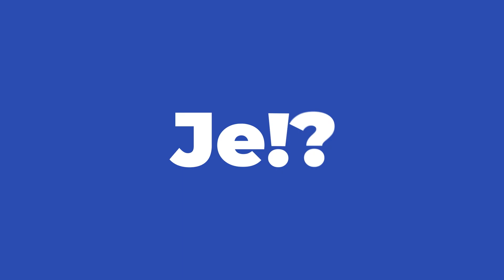Tatizo la kupoteza kumbukumbu. Tumia getfine DHEA kuimarisha afya yako.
DHEA ni Moja ya Malighafi Muhimu sana katika uzalishaji wa Homoni katika mwili wa mwanaume na mwanamke. Unapofikisha umri wa miaka 20+ DHEA huanza Kushuka kwa kasi sana. Na Huchangiwa na aina ya vyakula na mfumo wa maisha.
Hali hii husababisha mwanaume na mwanamke kuathirika kiafya hasa katika mambo ya uzazi. Kupungua kwa kasi kwa DHEA kunaweza sababisha mwanamke mapema Uwezo wa Kuzaa kushuka, maumivu wakati wa tendo la ndoa, Mayai kutokukomaa na kukoma hedhi mapema kabla ya muda. Hivyo hivyo kwa mwanaume ubora wa mbegu hushuka na kutoweza kuzalisha.
Husaidia Ovari na Korodani ziweze kuzalisha homoni za Kiume Testosterone na Kuongeza ubora wa Mbegu na Mayai.
Husaidia kwa wale ambao wanahitaji kuongeza Uwezekano wa Kubeba mimba kama Majibu yana onesha Mbegu hazina ubora na ziko chache au Mayai hayana ubora na yamepungua.
Huongeza Nguvu ya mwili kwa wenye uchovu wa kudumu na kwa wana mazoezi. Huongeza Uimara wa Mifupa ya mwili.
Huongeza Ufanisi wa Ubongo Kutunza kumbukumbu na Kung’amua mambo.
Husaidia Kuimarisha afya ya ngozi na nywele kwa mwanamke na Mwanaume.
Inasaidia Uonekane Una Ngozi nzuri ya ujana na Huongeza Misuli na Kuchoma mafuta mabaya mwilini.
Nzuri sana kwa Matumizi yako kama Kirutubisho kila siku asubuhi. Ni vizuri ukafanya vipimo vya Homoni na Ukapata ushauri wa matumizi ya Virutubisho kwa matokeo mazuri zaidi.
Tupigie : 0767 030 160